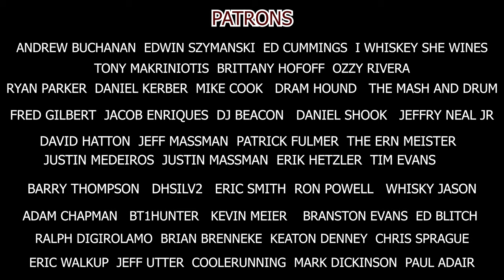The Most Under Rated Bourbon On The Planet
Let's talk about the most under rated bourbon on the planet. Knob Creek Single Barrel.

⬇️MERCH⬇️

Include Your USPS Mailing Address!

CHALLENGE COINS!

TEE SHIRTS!